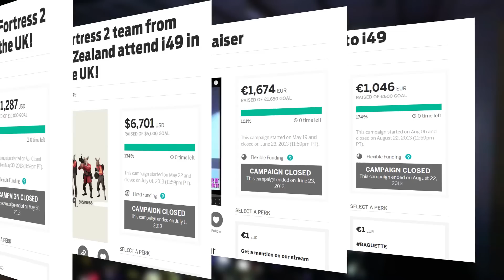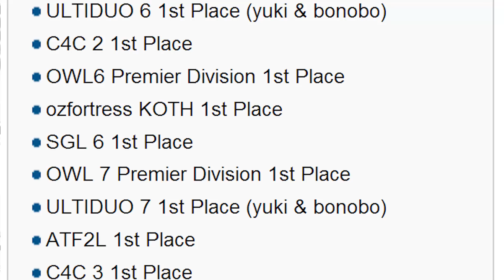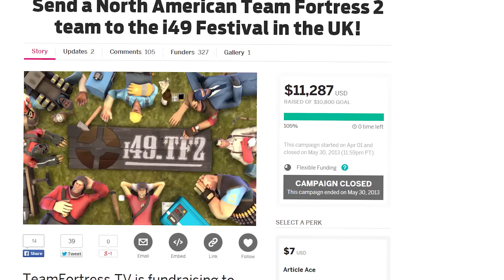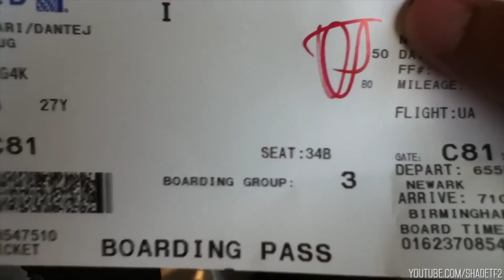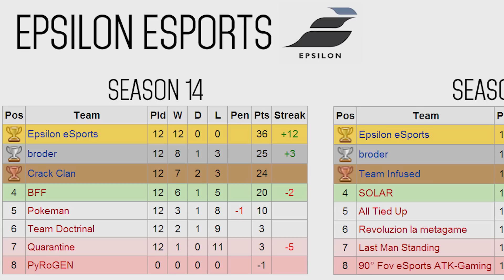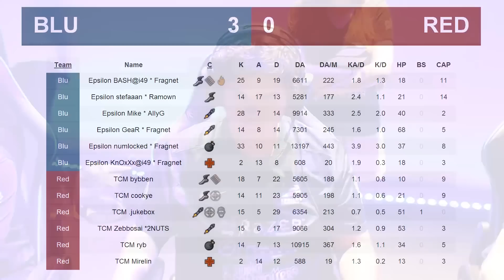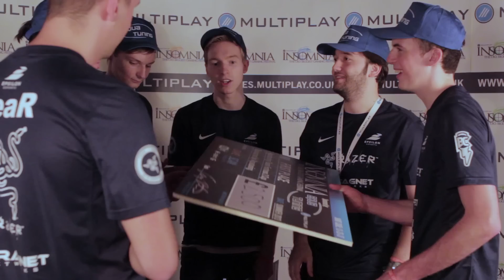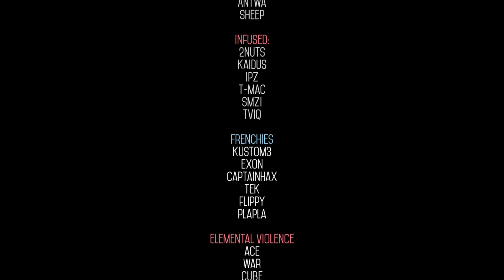i49 - TF2 Fragumentary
The i49 TF2 Fragumentary takes you on a journey through Team Fortress 2's biggest LAN Tournament ever, Insomnia49.
If you enjoyed this Fragumentary please consider supporting CUBE and BoneS by getting the silky smooth HQ version (60fps and not compressed by youtube) plus 16 uncut interviews all for $5!

In August 2013, 36 teams travelled from around the world to compete for the chance to be crowned as world champions. The community raised over $20,000 to send the best teams from their respective regions to battle it out over the 3 day event. The teams competing included; America's High Rollers Gaming, Australia's Team Immunity as well as Europe's Epsilon eSports, Team Cooler Master (formerly Broder) and Team Infused.

This Fragumentary is packed full of high paced jaw-dropping frags, insightful interviews with pro players and more live event and finals footage than you can shake your shovel at.

Thanks so much for all your support guys, the community reaction to this movie has been just unbelievable, neither myself or BoneS were expecting anything like it.

I want to quickly jump on to say a few things. Firstly, shoutouts. Without a few key people this movie would never have happened:

Lange - I remember meeting lange at i49 and instantly knew that all the hype around him being a genuine guy who loves promoting TF2 was true. His work on the voiceover was amazing, he re-wrote everything we gave him and it instantly sounded 100x better.

Anders - The viking himself. Our camera man throughout the event. Without him we would have less than 20% of the footage that we had available to make this. Legend.

Airon - Stayed up for 36+ hours straight with BoneS and I fixing audio levels this weekend when things started to get a bit panicky. Neither of us have met him in real life yet he just happily works with us for 36 hours. Sums up the TF2 community really, just amazing people who want to help our amazing game.

Dashner - Dashner created all the SFM shots you see through the Fragumentary, he would change things at our request and keep pumping out clips like he had 8 arms. Also can't wait to meet you next weekend.

A list like that really doesn't do this film justice, so many people helped out that I would hit the reddit word limit if I tried to remember. Demo watchers, shade and tagg for esea footage, teamfortress.tv for their cast and fully charged and all their promo, vanillatv for all their audio, multiplay,... the list goes on.

A big shoutout goes to you guys though, the TF2 community. This project was not only an unbelievably time consuming one (1 year yesterday we went to film the Aussies in their bootcamp!) but also with music rights and all that jazz it was also an expensive one for us. Thankfully through people's generosity by buying the higher quality version of the video we have been able to recoup the costs that it took to make this movie. It was a seriously difficult project but I think I speak for both of us when I say we are immensly proud of what we have made and I hope you guys feel the same way. Share it with your TF2 friends, share it with your non-TF2 friends, lets show people what TF2 is all about.

One last thing, we are uploading loads of bonus content to our video page at i49.tf including 16 uncut interviews (over 2 hours) as well as a directors commentary. If you guys enjoyed the Fragumentary and want to show your support to me and BoneS, head over to the site and get a 60fps, high quality (not re-encoded by YouTube) version of the film and all the bonus content for $5. Of course if you can't but still want to help out, spread this YouTube video to everyone you know! Who knows, maybe some big sponsers will see it and want to get involved in giving TF2 some big prizes!

Anyway, sorry for the long post, feeling a bit emotional probably due to the lack of sleep from the final editing weekend! Love you all.